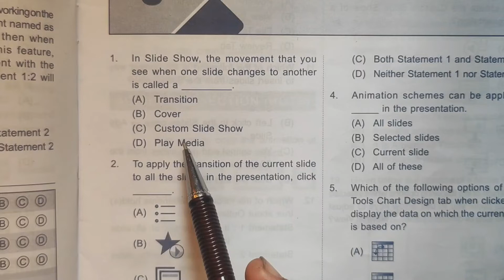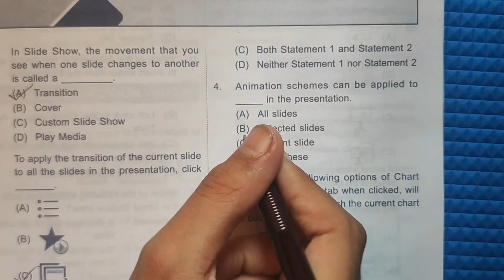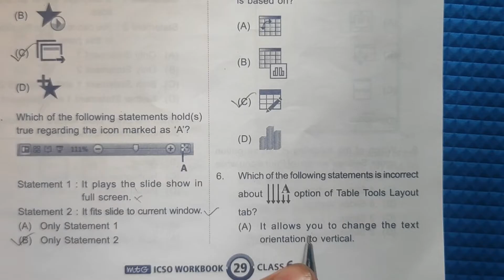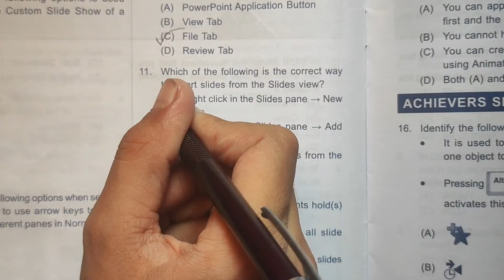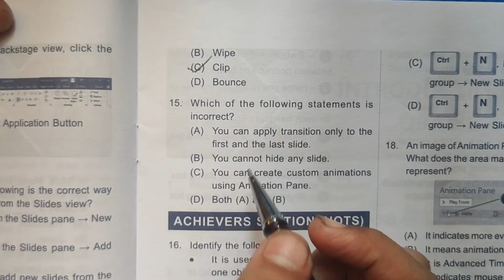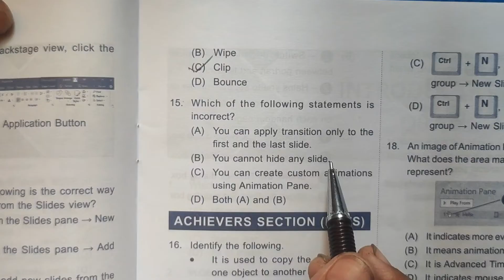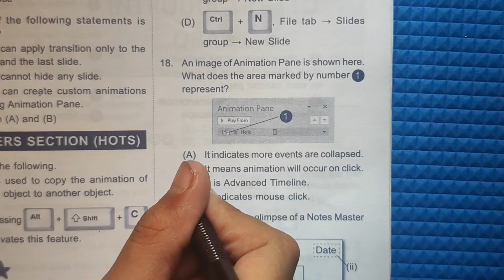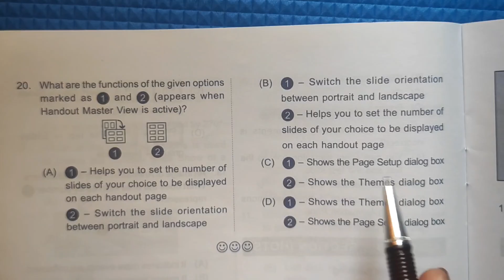Class 6 | Chapter 6, MS-PowerPoint 2016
Hello everyone, in this video, we are going to learn the sixth chapter of our International Computer Science Olympiad (ICSO), MS-Powerpoint 2016